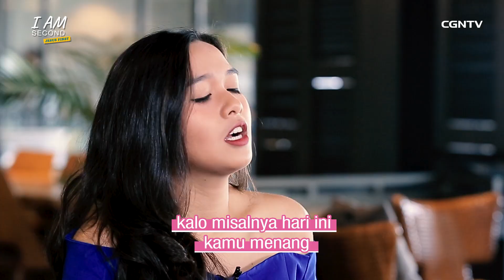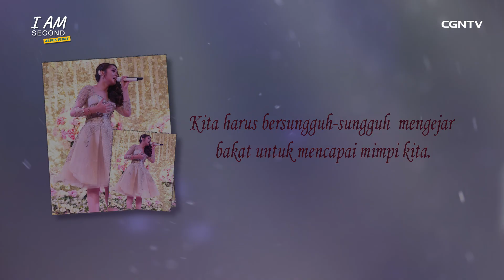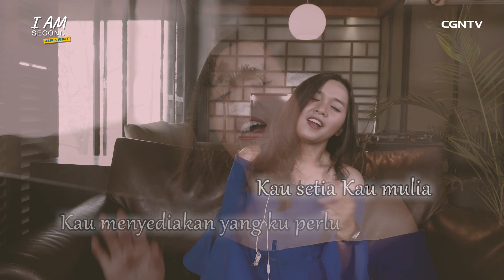Ep.27 Putri Ayu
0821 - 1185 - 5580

I Am Second, Jesus First - Ep.27
[Putri Ayu]

Putri Ayu Rosmei Silaen atau yang lebih dikenal dengan nama Putri Ayu adalah seorang penyanyi yang bergenre seriosa
Sejak kecil mengikuti kompetisi menyanyi di Sumatera Utara dan pernah mendapat medali emas saat mengikuti kompetisi Pesparawi IX di Samarinda
Kariernya di dunia musik semakin bagus ketika menjadi juara 2 Indonesia Mencari Bakat 2010,
berKolaborasi dengan David Foster, berduet dengan Michael Bolton di Singapura, juga pernah tampil di Belanda, Australia, China dan masih banyak lagi

Bagaimana Tuhan mengurapi talenta Putri Ayu dalam menyanyi?

Saksikan kisah Putri Ayu dalam I Am Second, Jesus First